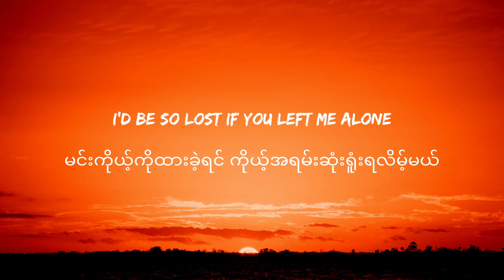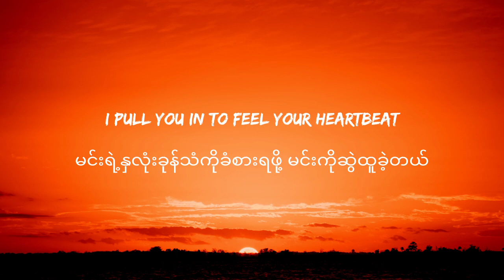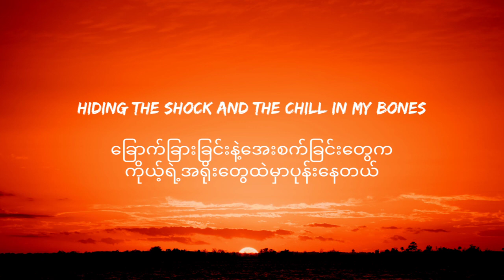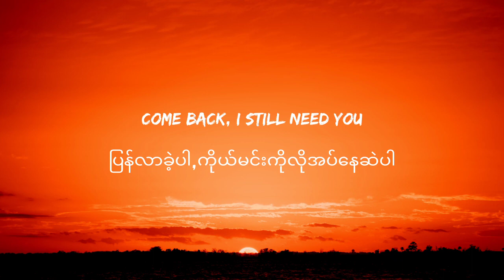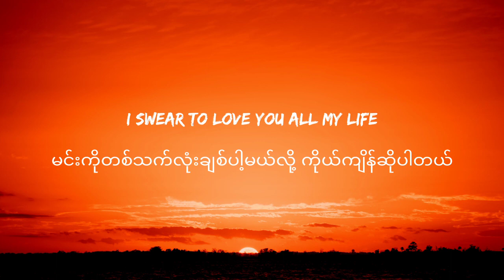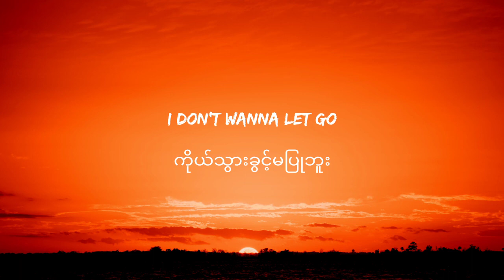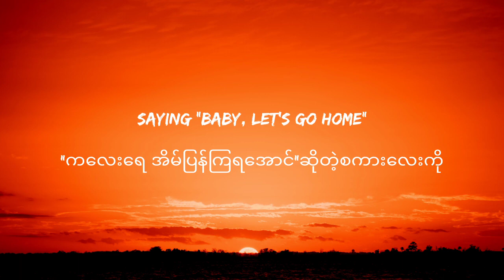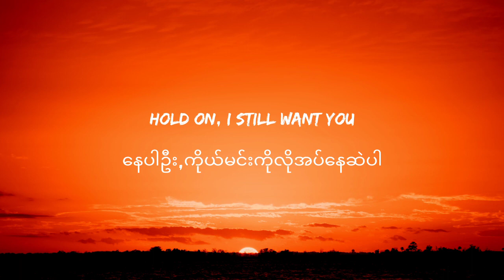Hold On ( Chord Overstreet ) MMsub//Lyrics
Artist: Chord Overstreet

Lyrics//MMsub

ချစ်ခြင်းနဲ့တိုက်ခိုက်ခြင်း,ငြင်းခုံခြင်းနဲ့ရန်ဖြစ်ခြင်းတွေ
I can't imagine a world with you gone
မင်းမရှိတော့တဲ့ကမ္ဘာကြီးကို ကိုယ်စိတ်တောင်မကူးနိုင်ဘူး
The joy and the chaos,
ပျော်ရွှင်မှုတွေနဲ့ပရမ်းပတာတွေ
the demons we're made of
ကိုယ်တို့ပြုလုပ်ခဲ့တဲ့ နတ်ဆိုးတွေ
မင်းကိုယ့်ကိုထားခဲ့ရင် ကိုယ့်အရမ်းဆုံးရူံးရလိမ့်မယ်
You locked yourself in the bathroom
မင်းကိုယ်မင်း ရေချိုးခန်းထဲပိတ်လှောင်ထားခဲ့တယ်
Lying on the floor when I break through
ကိုယ်ဖျက်ပြီးဝင်လာတဲ့အချိန်မှာ မင်းကကြမ်းပြင်ပေါ်မှာလဲနေပြီ
I pull you in to feel your heartbeat
ကိုယ် မင်းရဲ့နှလုံးခုန်သံကိုခံစားရဖို့ မင်းကိုဆွဲထူခဲ့တယ်
"ကျေးဇူးပြုပြီး ကိုယ့်ကိုမထားခဲ့ပါနဲ့" လို့ကိုယ်အော်ဟစ်နေတာကိုမင်းကြားနိုင်ပါ့မလား

နေပါဦး,ကိုယ်မင်းကိုလိုအပ်နေဆဲပါ
Come back, I still need you
ပြန်လာခဲ့ပါ,ကိုယ်မင်းကိုလိုအပ်နေဆဲပါ
မင်းရဲ့လက်လေးကိုကိုင်ခွင့်ပြုပါ,ကိုယ်မှန်ကန်အောင်ပြုလုပ်ပေးပါ့မယ်
I swear to love you all my life
မင်းကိုတစ်သက်လုံးချစ်ပါ့မယ်လို့ ကိုယ်ကျိန်ဆိုပါတယ်
Hold on, I still need you
နေပါဦး,ကိုယ်မင်းကိုလိုအပ်နေဆဲပါ

Long endless highway,
ရှည်လျားပြီးအဆုံးမရှိတဲ့လမ်းမကြီးပေါ်မှာ
you're silent beside me
မင်းကကိုယ့်အနားမှာတိတ်ဆိတ်နေတယ်
Driving a nightmare I can't escape from
ကိုယ်မလွတ်နိုင်တဲ့အိမ်မက်ဆိုးကြီးတစ်ခုကိုဖြတ်မောင်းနေရတယ်
Helplessly praying
အကူအညီမဲ့စွာ ဆုတောင်းနေရတယ်
the light isn't fading
အလင်းရောင်ကတော့ပျောက်ကွယ်မသွားပါဘူး
ခြောက်ခြားခြင်းနဲ့အေးစက်ခြင်းတွေကကိုယ့်ရဲ့အရိုးထဲမှာပုန်းနေတယ်
They took you away on a table
သူတို့ကမင်းကိုအဝေးက စားပွဲတစ်ခုပေါ်ခေါ်သွားကြတယ်
မင်းလဲလျောင်းနေဆဲမို့ကိုယ်အရှေ့နဲ့အနောက်ကိုခေါက်တုန့်ခေါက်ပြန်လျှောက်နေမိတယ်
They pull you in to feel your heartbeat
သူတို့ မင်းရဲ့နှလုံးခုန်သံကိုခံစားရဖို့ မင်းကိုဆွဲထူခဲ့တယ်
"ကျေးဇူးပြုပြီး ကိုယ့်ကိုမထားခဲ့ပါနဲ့" လို့ကိုယ်အော်ဟစ်နေတာကိုမင်းကြားနိုင်ပါ့မလား

နေပါဦး,ကိုယ်မင်းကိုလိုအပ်နေဆဲပါ
ပြန်လာခဲ့ပါ,ကိုယ်မင်းကိုလိုအပ်နေဆဲပါ
မင်းရဲ့လက်လေးကိုကိုင်ခွင့်ပြုပါ,ကိုယ်မှန်ကန်အောင်ပြုလုပ်ပေးပါ့မယ်
မင်းကိုတစ်သက်လုံးချစ်ပါ့မယ်လို့ ကိုယ်ကျိန်ဆိုပါတယ်
နေပါဦး,ကိုယ်မင်းကိုလိုအပ်နေဆဲပါ

ကိုယ်သွားခွင့်မပြုဘူး
I know I'm not that strong
ကိုယ်ကမသန်မာဘူးဆိုတာကိုယ်သိပါတယ်
I just wanna hear you
မင်းကို ကြားပဲကြားစေချင်တာပါ
Saying "baby, let's go home"
"ကလေးရေ အိမ်ပြန်ကြရအောင်"ဆိုတဲ့စကားလေးကို
Let's go home
အိမ်ပြန်ကြရအောင်
Yeah, I just wanna take you home
မင်းကို အိမ်ကိုပဲခေါ်သွားချင်တာပါ

နေပါဦး,ကိုယ်မင်းကိုလိုအပ်နေဆဲပါ
ပြန်လာခဲ့ပါ,ကိုယ်မင်းကိုလိုအပ်နေဆဲပါ